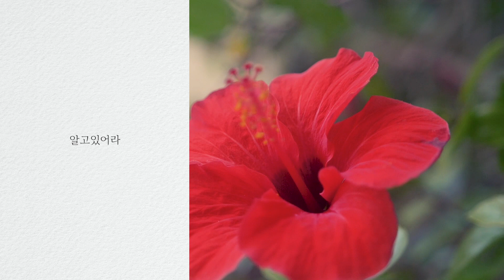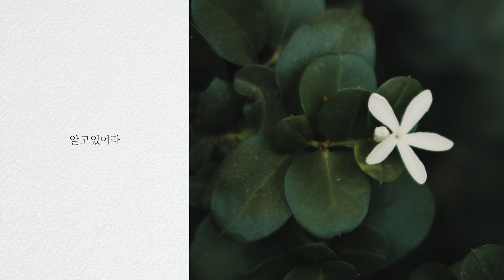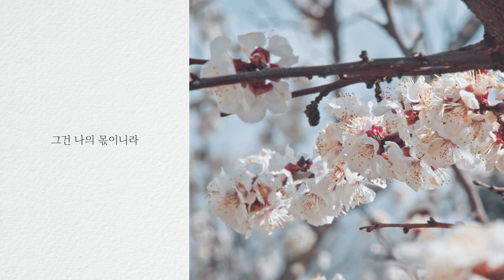[찬양 가사] 너는꽃이라 (Feat. 임선호) - 견두리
너는꽃이라 (Feat. 임선호) - 견두리

작곡 유태환
작사 견두리

작은 씨라고 네가 무슨 꽃을 피우겠냐고
손가락질 받아도
너는 꽃이라 너는 꽃이라
어디로 가야할지 언제 가야할지
누구도 너에게 방향과 목적을
일러주지 않아도
그 자리에서 기다리고 있어라
그리고 내가 정한 그때에 가리니
무슨 꽃이 될 것인지 궁금해하지마라
그건 나의 몫이니라
니가 꽃이 될 것 이라는 것을
알고있어라 알고있어라
니가 꽃이 될 것 이라는 것만